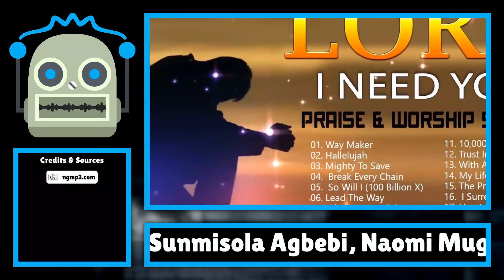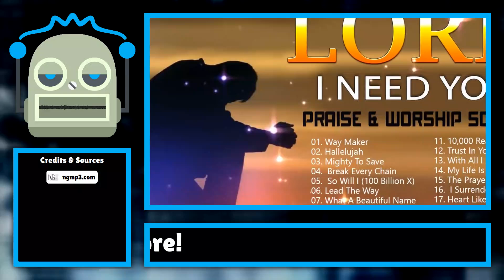New Gospel Hits You Can't Miss: Sunmisola Agbebi, Naomi Mugiraneza, and More!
The vibrant world of Nigerian gospel music continues to flourish with the release of several inspiring singles from renowned artists. Leading the charge is Sunmisola Agbebi, who has just unveiled her latest single titled 'b’ola,' a beautiful ho ...